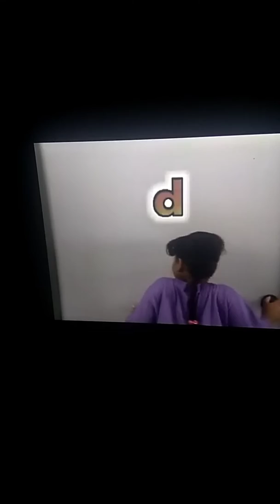Sesame Street Alphaquest D